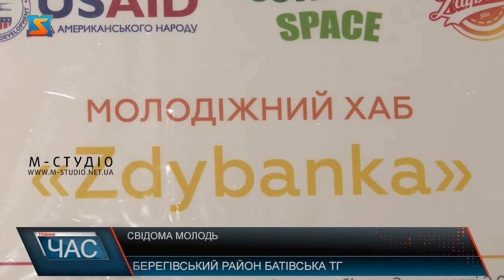Свідома молодь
Екологічно-мистецький парк, кінотеатр під відкритим небом, скейт-майданчик та тренажерний зал під відкритим небом - все це незабаром буде реалізовано у Батівській територіальній громаді.Ми вже неодноразово розповідали у наших сюжетах про молодь Батівської ТГ - екологічну свідому, ініціативну, креативну, з активною громадською позицією. Юнаки та дівчата під керівництвом вчителя-ментора ще рік тому взяли участь у проекті «Відкривай Україну», в рамках якого намагались вирішити проблему сортування сміття на рівні селища. Тоді ж вніс корективи у плани ентузіастів коронавірус ікарантин, та молоді люди не опустили рук, продовжили займатись проектною діяльністю та екологічною просвітою населення іншими способами.  Комунікують та діляться ідеями активісти у власному молодіжному просторі, який з недавніх пір функціонує в Батьові.  Так Youngbloodівці (так називається їхня команда) вирішили долучитися до ще одного проекту під назвою «Зимова школа».  Відтак підвищуючи екологічну свідомість населення, отримуючи кошти за відсортоване сміття молодь Батівської ТГ ще й сприятиме розвитку туристичного потенціалу громади та збільшенню варіантів для проведення дозвілля місцевими. Подальші плани грандіозні – підкреслює пані Анжеліка – відкриття великого парку в Батьові, дитячого майданчику, скейт-зони і тренажерного залу просто неба.